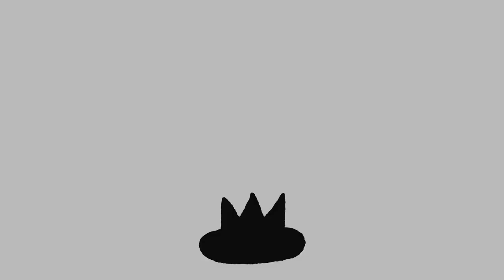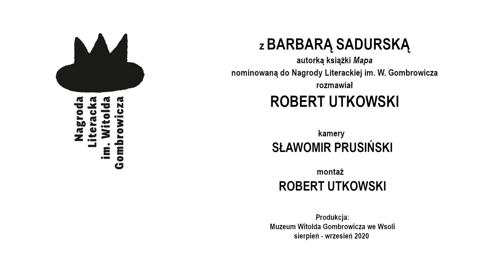Rozmowa z Barbarą Sadurską, autorką książki "Mapa"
W ramach prezentacji autorek nominowanych do Nagrody Literackiej im. Witolda Gombrowicza (2020), z Barbarą Sadurską, autorką książki "Mapa" rozmawia Robert Utkowski. O zamiłowaniu do map i Rembrandta, bezimiennych kobietach, opresyjnym świecie i wąskich, podlaskich drogach, na których przychodzą do głowy różne literackie pomysły. I o potrzebie wolności.

W tegorocznej edycji napłynęło ponad sto zgłoszeń. Kapituła nominowała do nagrody pięć autorek:
1. Joanna Gierak-Onoszko za książkę „27 śmierci Toby’ego Obeda” opublikowaną przez Wydawnictwo Dowody na Istnienie;
2. Dorota Kotas za „Pustostany” wydane przez Wydawnictwo Niebieska Studnia;
3. Barbara Sadurska za „Mapę” wydaną przez Niszę;
4. Natalka Suszczyńska za zbiór opowiadań „Dropie” opublikowany przez Ha!art;
5. Urszula Zajączkowska za książkę eseistyczną „Patyki, badyle” wydaną przez Marginesy.
Nagroda przyznawana jest przez Prezydenta Radomia. Współorganizatorem jest Muzeum Witolda Gombrowicza. Wyróżnieniu patronuje Rita Gombrowicz. Mecenasem Nagrody jest Jarosław Krzyżanowski, a Partnerem Głównym Unidevelopment S.A. Nagrodę wspierają Wodociągi Miejskie w Radomiu oraz Fundacja Instytut Gombrowiczowski. Patroni medialni V edycji: Gazeta Wyborcza, Książki. Magazyn do czytania, TVP Kultura, Lubimyczytac.pl. Współpraca redakcyjna: RMF Classic.